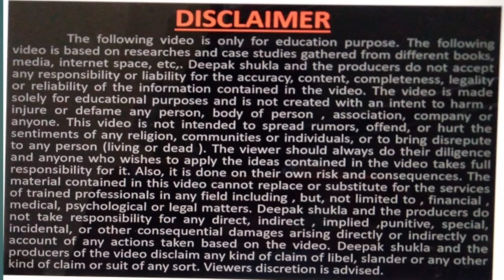sarkari kabad kaise kharide, mstc office address, mstc phone no., mstc contact no , deepak shukla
mstc kaise work karta hai, kabad ka business, government scrap business, scrap, government, scrap purchase, purchase of scrap by e auction, e auction, disposal vehicle, how can I buy government scrap, sarkari kabad ko kharidne ka tarika, deepak shukla, free business school